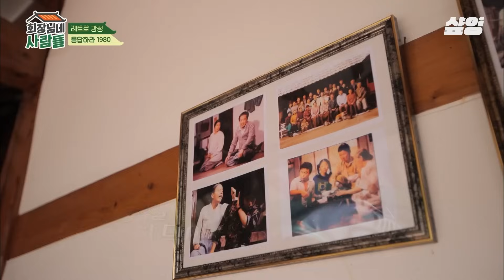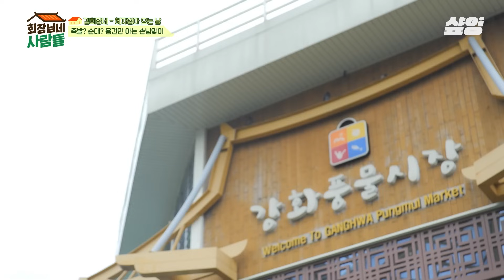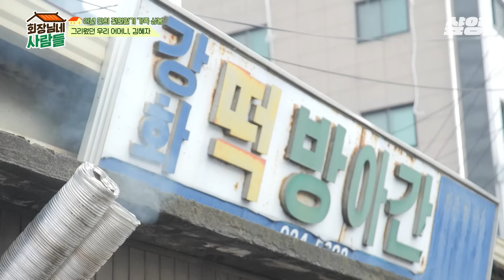[회장님네사람들] 고향에 온 것 같고... 좋으네요🙊 그리웠던 우리 어머니 21년 만의 가족 상봉, 김혜자 전원일기 멤버들 몰래 깜짝 방문❤️